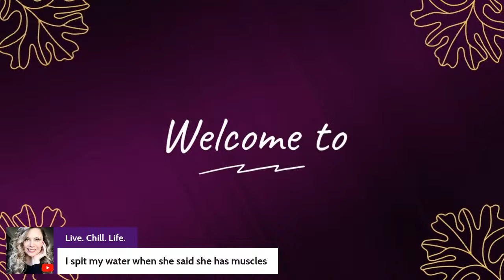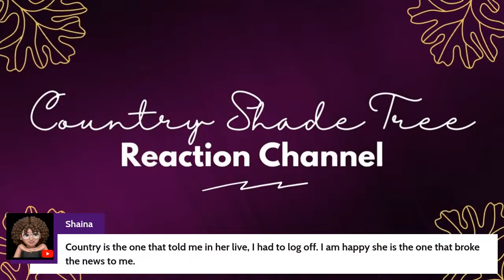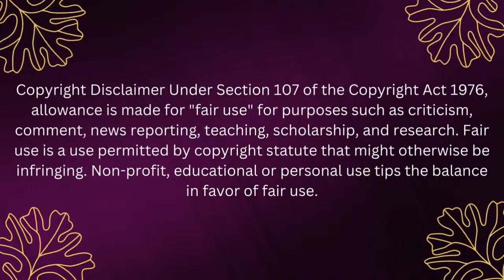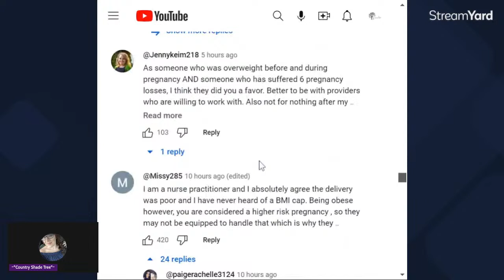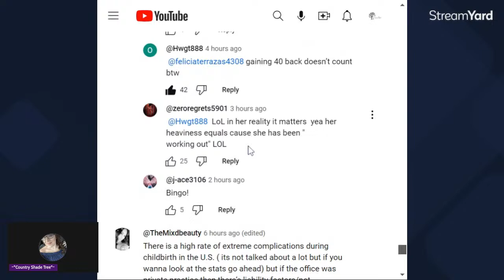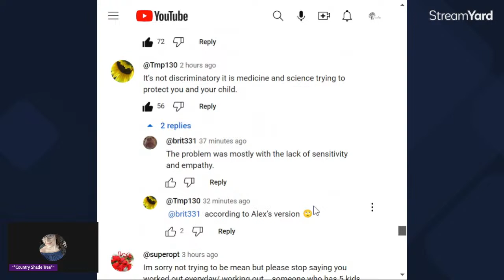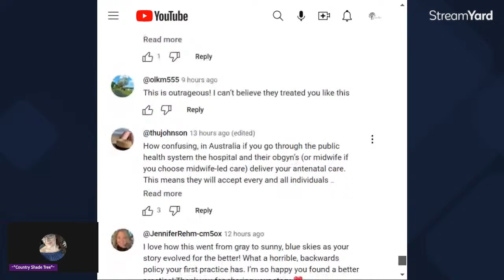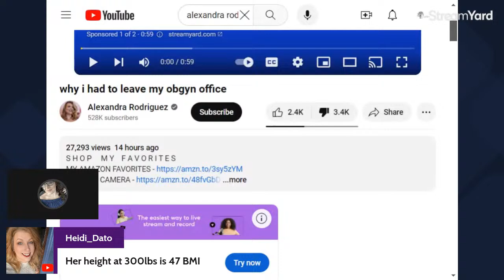REACTION after Alan Roberts: Buckle up!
As always, this is a REACTION CHANNEL. We are watching together as a group that has been affected by Alexandra Rodriguez and her lies, manipulation and gaslighting.

What we do with our time has no affect on you until you take the time to comment. Commenting calling us bullies, pathetic, etc is essentially doing the same. We've heard it. It's overused. Try a different approach. Also, you're commenting on a reaction channel, don't be surprised by a snarky but well thought out reply. I am allowed to defend myself AND ALL over my subscribers. If you choose to make your comments and replies personal towards anyone, doxxing myself or others, you will be removed.

Choose wisely. :)

If you like the look of the original items and not her Amazon "dupes", they might actually cost less than the "dupes". Someone tell me she's not using her viewers for their money. I'll wait as apparently I have so much time according to some.
This channel consists of gossip/commentary of media gathered from public spaces and commentary in the form of personal opinions on that media. Please do not harass others involved in the discussion OR THE CREATOR OF THE ORIGINAL CONTENT

Please do not use this video or platform to facilitate hateful behavior or harassment. The purpose of this video and/or livestream is to have discussions based on the produced and monetized content, and characters therein.

The views, commentary or opinions expressed in the form of Shorts, livestreams or uploaded videos are solely of the channel owner and do not necessarily reflect the views of the original creator.
Please do not harass others involved in the discussion OR THE CREATOR OF THE ORIGINAL CONTENT.

Please DO NOT harass or bully anyone mentioned in this video, it is meant for commentary, entertainment and educational purposes only.

When commenting during a live stream OR on a video please keep YouTube's community guidelines in mind.  I reserve the right to delete/hide comment(s) I deem as hateful, bullying or threatening in nature.

*I AM NOT CLAIMING TO BE A PROFESSIONAL
*PLEASE SEEK PROFESSIONAL HELP ACCORDINGLY